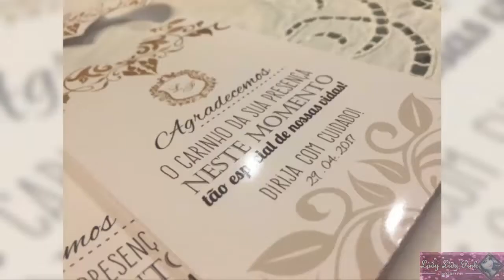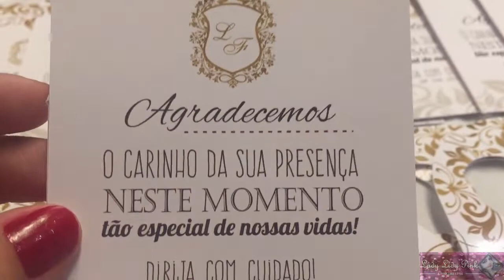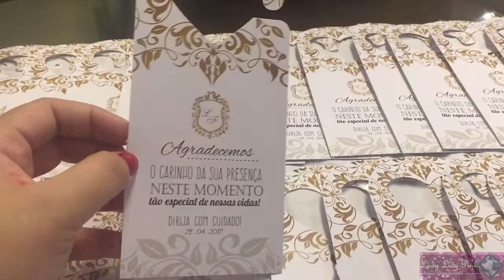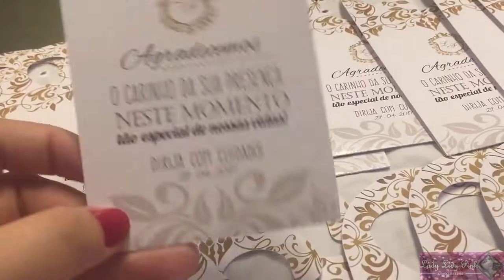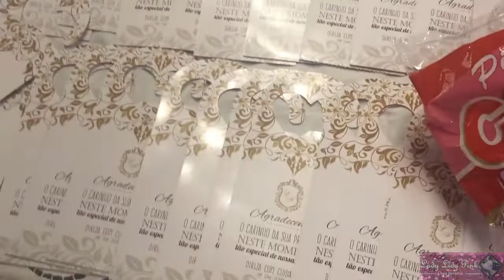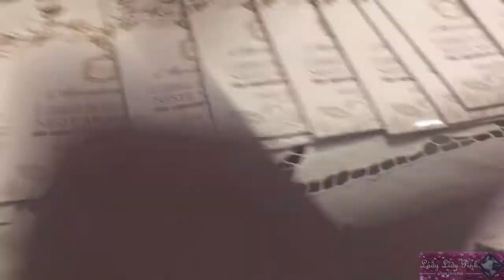Tags e Chaveiros de Carro para Convidados do Casamento | Diário de Noiva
Tema: Tags e Chaveiros de Carro para Convidados do Casamento

Links importantes

1. Tag de Carro

2. Chaveiro

Edição e gravação
*Lidy Pink